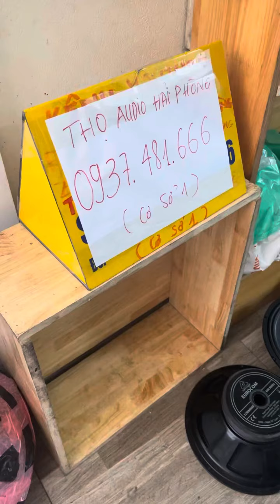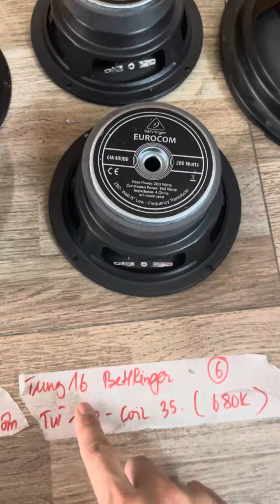Cập nhật thêm loa bass trung cho ae đây ạ LH 0937 481 666